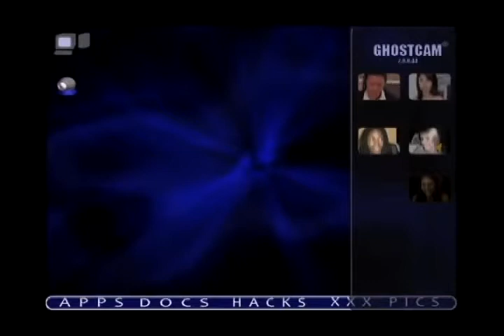Tangled Web - trailer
This is the trailer for our unique suspense/drama 'Tangled Web'.